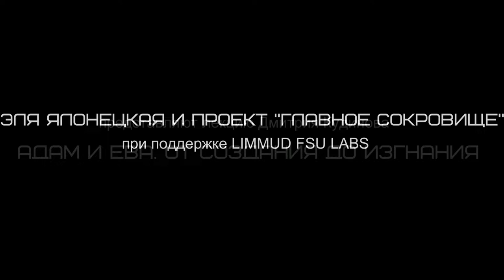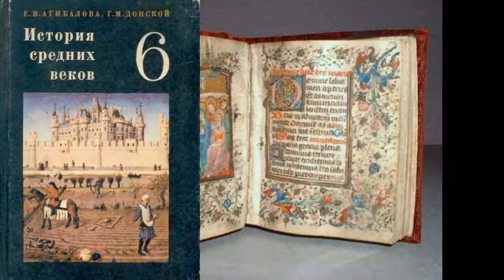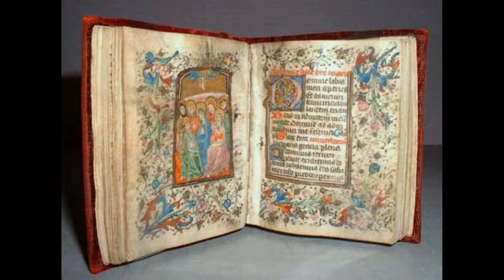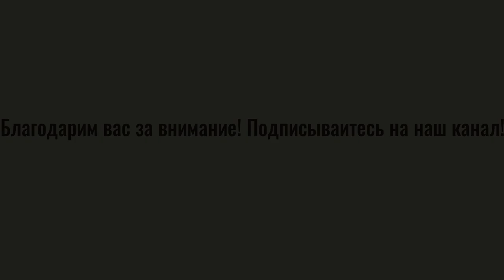Адам и Ева в истории мировой культуры. От создания до изгнания. Рассказывает Дмитрий Кудинов.